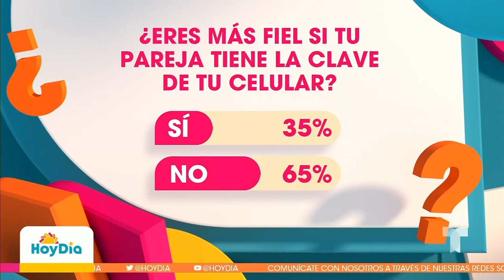¿Por qué confundimos amor con pasión? Conoce la respuesta | Hoy Día | Telemundo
Video oficial de Hoy Día. La sexóloga y coach de pareja, Jesmig Hernández, nos acompañó en Hoy Día para hablar de las diferencias entre el amor y la pasión, resaltando que si uno de estos elementos se acaba corre peligro el otro.